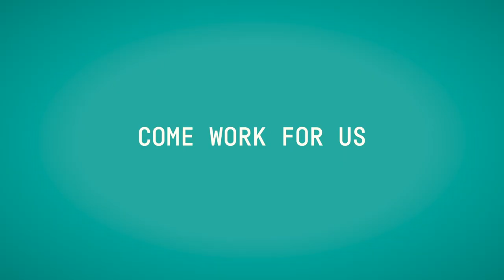Dataiku Presents: A Short Film About Our People [Short]